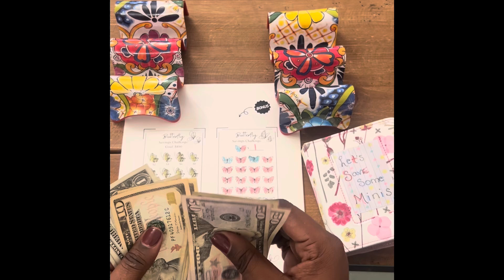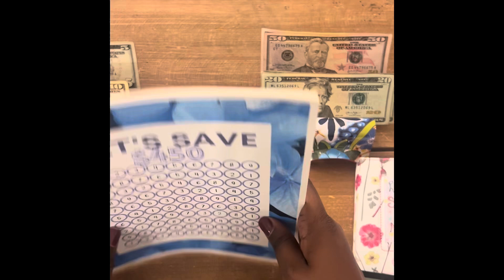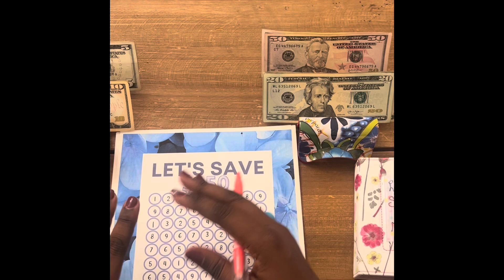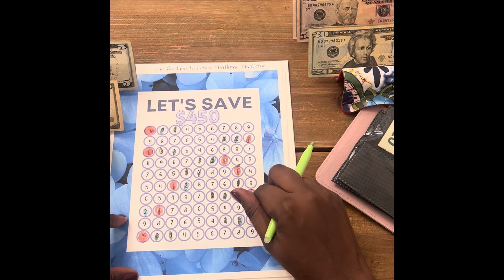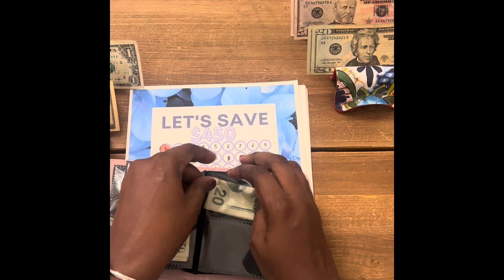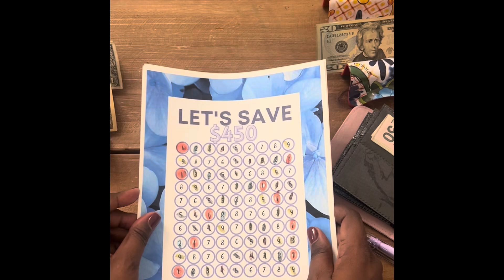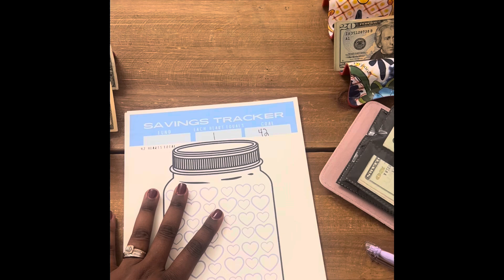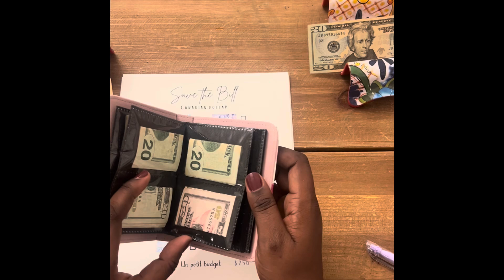BREAK IT DOWN + SHOP SMALL + pregnant savings + mini savings challenges + low income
Come on now, don’t let these savings get the best of you…we are gonna break it down and I’m going to show you how I do it and maybe that’ll help you as well. Low income or not YOU CAN DO IT!

Thanks to @Beautifulmeandyou  for the Easy Weekly Extended Cash Planner check out her channel and Etsy if you are in need of something easy to start saving and budgeting….

Also check out @unpetitbudget  whether you’re visiting Canada or not, the challenges can still serve their purpose of low income savings.